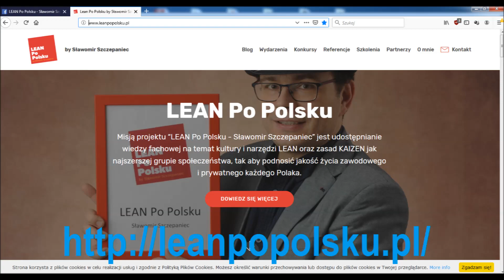Lean Management - Specyficzna branża skazana na sukces - Reich cK (teaser)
Firma Reich cK działa w specyficznej branży. Wbrew przesądom, oznacza to, że wdrożenie Lean Manufacturing jest tutaj skazane na sukces. A to dzięki postawie dyrektora zarządzającego dr Marcina Tyslika oraz jego pracownikom, których cechuje otwartość na zmiany. Metody Lean Management działają nie tylko w obszarze Lean Factory, ale i w obszarze Lean Office.